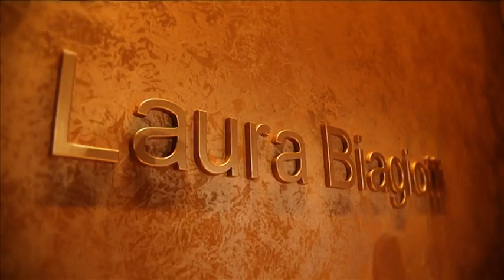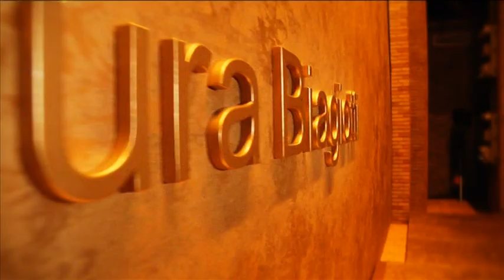Backstage Video Laura Biagiotti FW 11.12